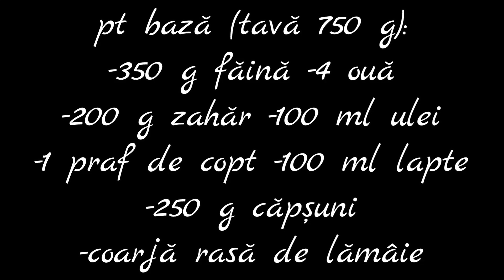prăjitură porumbel cu cremă de vanilie și căpșuni🐰🕊️🐣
ingrediente:
-250 ml lapte
-100 g zahăr
-2 gălbenușuri
-esentă de vanilie
-25 g amidon de porumb
-coarjă rasă de lămâie
pt bază (tavă 750 g):
-350 g făină
-4 ouă
-200 g zahăr
-100 ml ulei
-1 praf de copt
 -100 ml lapte
-250 g căpșuni